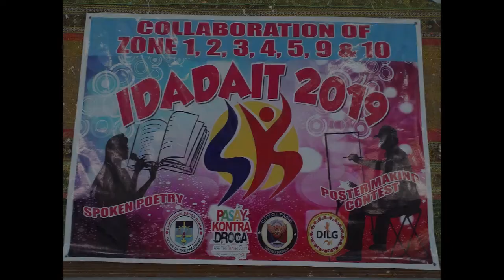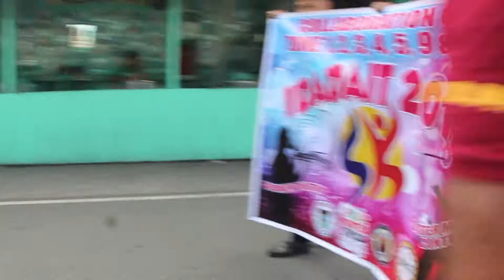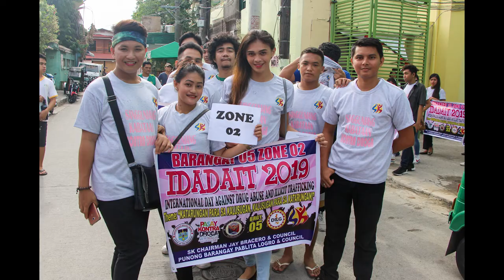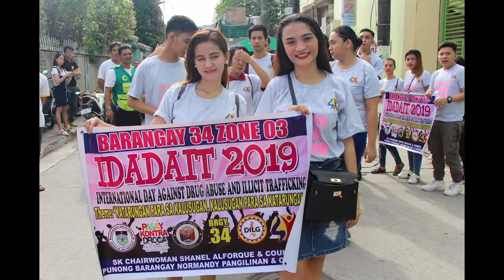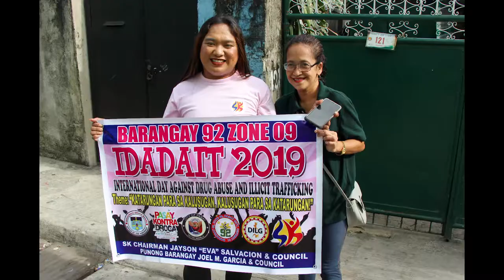INTERNATIONAL DAY AGAINST DRUG ABUSE AND ILLICIT TRAFFICKING 2019 (062719)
International Day Against Drug Abuse and Illicit Trafficking (IDADAIT) 2019✨

A 10 min. video of an event celebrating IDADAIT 2019, collaborated and led by SK officials from different barangays of Zone 1, 2, 3, 4, 5, 9 and 10, held at Pasay City West High School. (June 27, 2019)

Acknowledgements:
Allann C. Octaviano - CADAC Educator, Pasay City
Blesselda Mangcoy - CADAC Educator, Pasay City
Leo D. Aguila - Pasay City Police Chief Master Sergeant
Frederick Tugade - Pasay City Police Master Sergeant
Gloria Aguhar - City Director, DILG Pasay

Barangays that participated-
(Punong Barangay and council ; SK Chairperson and council)

ZONE 1
Brgy. 1: PB- Daniel Asuncion
SK- Robertson Vida
Brgy. 2: PB- Joel Savares
SK- Kevin Ocampo
Brgy. 3: PB- Arnel V. Celis
SK- Princess Hermogeno
Brgy. 14: PB- Nelson S. Orate
SK- Joeffrey J. Mesias
Brgy. 15: PB- John David Cheng
SK- James Daniel B. Celos
Brgy. 16: PB- Antonio R. Serapion
SK- Dean Adrian Mark Macaraeg
Brgy. 17: PB- Raymon Lagbao
SK- Eleonor "Ella" B. Bongao

ZONE 2
Brgy. 4: PB- Joselito Arguelles
SK- John Renz Magalonzo
Brgy. 5: PB- Pablita Logro
SK- Jay Bracero
Brgy. 6: PB- Bella G. Quisil
SK- Kenneth Lloyd Santuele
Brgy. 8: PB- Milma Agustin
SK- Lyra Mae Ortega
Brgy. 9: PB- Rogelio Atangan
SK- Ma. Andrea Lacsamana
Brgy. 18: PB- Angelita V. Tubo
SK- Jose Miguel Mañez
Brgy. 19: PB- Erlinda Garcia
SK- Johenn Gaton
Brgy. 20: PB- Antonio M. Donaire
SK- Marc Jerome T. Obina
Brgy. 21: PB- Joven Calixto
SK- Nalyn Vengco
Brgy. 22: PB- Erlinda Escribe
SK- Steven Miranda
Brgy. 23: PB- Abdon Rivera
SK- Chrstine Joy De Jesus

ZONE 3
Brgy. 33: PB- Arvin Amistoso
SK- Mary Grace Bayotas
Brgy. 34: PB- Normandy Pangilinan
SK- Shanel Alforque
Brgy. 35: PB- Lily Balanon
SK- Novielyn Tolin
Brgy. 36: PB- Ruth Ancheta
SK- Jasper Angeles
Brgy. 37: PB- Jethro Balais
SK- Eirvin Araojo

ZONE 4
Brgy. 10: PB- Milanie Bongais
SK- Khrizia Caasey Estoque
Brgy. 11: PB- Marlon C. Contreras
SK- Marlon A. Advincula
Brgy. 24: PB- Helen Abueg
SK- Jake Allan Chua
Brgy. 28: PB- Josie C. Nayve
SK- Johanna Decena

ZONE 5
Brgy. 29: PB- Angelina Almeda
SK- Ronell "Buboy" Burdios
Brgy. 30: PB- Francis P. Belarmino
SK- Aldrin N. Espiritu
Brgy. 32: PB- Emiko B. Diez
SK- Clark Ian A. Forbes
Brgy. 38: PB- Johnny Santiago
SK- Angelo Arias
Brgy. 39: PB- Eba S. Recasio
SK- Sarah Mae Arizobal
Brgy. 40: PB- Didith Morales
SK- Erly Jeff Cuneta

ZONE 9
Brgy. 68: PB- Susan Samia
SK- Andre Primo Beltran
Brgy. 69: PB- Popie Diones
SK- Ann Mendoza
Brgy. 70: PB- Ronald S. Langub
SK- Archangel S. Gabriel
Brgy. 71: PB- Josefina Galang
SK- Alexis Lygel C. Santy
Brgy. 72: PB- Joesfino Ofdi Jr.
SK- Karen Ruth Cabanlit
Brgy. 85: PB- Renato C. Ramones
SK- John Paul Rodanilla
Brgy. 87: PB- Rolando B. Casugod
SK- Nicole Rodriguez
Brgy. 88: PB- Eduardo M. Saygo
SK- Kylie Nicole Conte
Brgy. 89: PB- Emmanuel M. Albao
SK- Jasper James Rebote
Brgy. 91: PB- Severino C. Dela Peña
SK- Ariel S. Zamora
Brgy. 92: PB- Joel M. Garcia
SK- Jayson "Eva" Salvacion

ZONE 10
Brgy. 73: PB- Antonio Arguelles
SK- Lyka M. Padua
Brgy. 74: PB- Romeo T. Reyes
SK- Samantha Castro
Brgy. 75: PB- Leticia Subito
SK- Aaron Jay Bugayong
Brgy. 77: PB- Noel Javelosa
SK- Ysabel Gwen Valentin
Brgy. 80: PB- Michael Cardaño
SK- Jao Bajao
Brgy. 82: PB- Sandro Serrano
SK- Apol Mae Ruiz